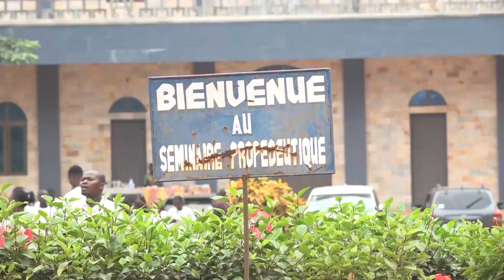L'inoubliable forum- Jeunes 2024 de la Communauté de l'Emmanuel